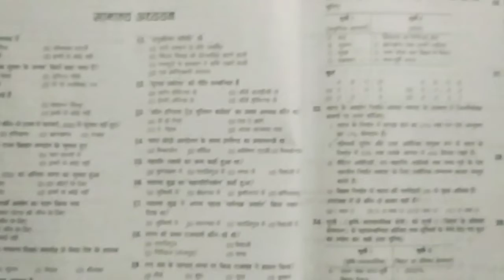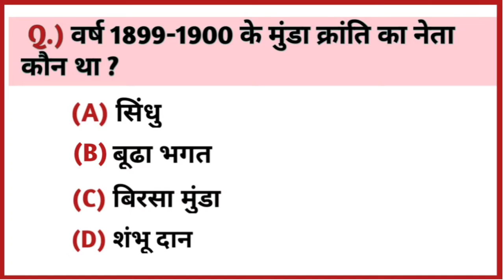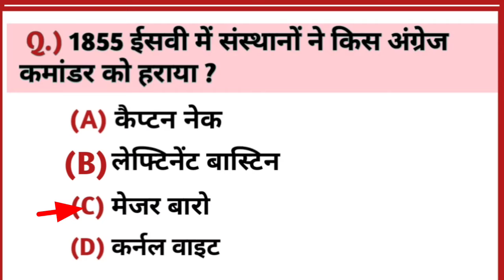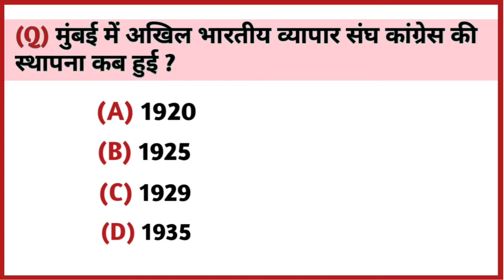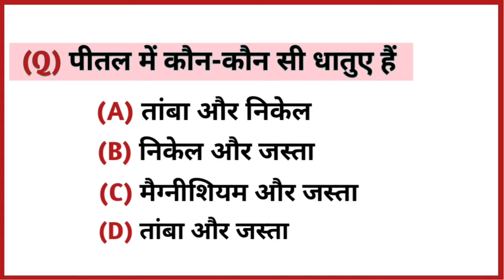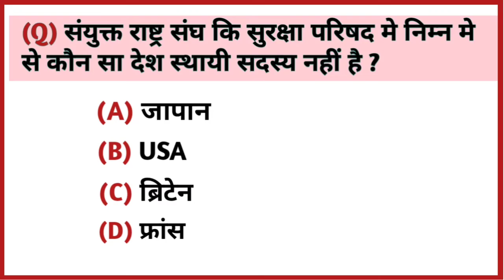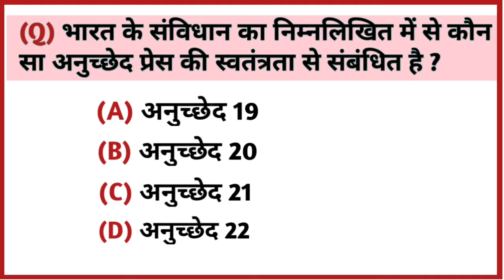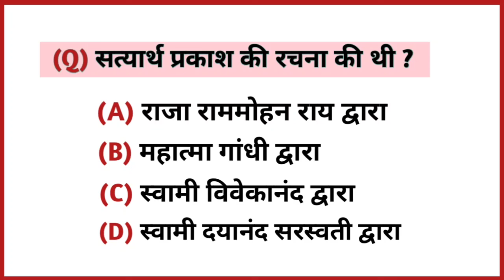47वीं BPSC Question Answer 2005 || 47th BPSC Answer Key || 47th BPSC Question Paper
47वीं BPSC Question Answer 2005
47th BPSC Answer Key
47th BPSC Question Paper
Welcome to your you tube channel GS GENIUS

''always keep smiling and stay happy''

dear viewer ! this is purely an educational channel. you will find here education related classes and set practices. and map related classes. GK, GS, MAP, ATLAS & GLOBE for Bihar PCS, Bihar SI, Bihar police, UP PCS, UP SI, UP police, Jharkhand SI, Jharkhand police.

dosto... may aasha karta hu ki aapko yah video pasand aaya hoga,
yah GS video sabhi exam ke liye bahot important hy. dosto agar aap kisi bhi exam ki tayari kar rahe hy to aap is channel ko jarur subscribe kare taki aapkopartidin importang videos ka notification milta rahe.